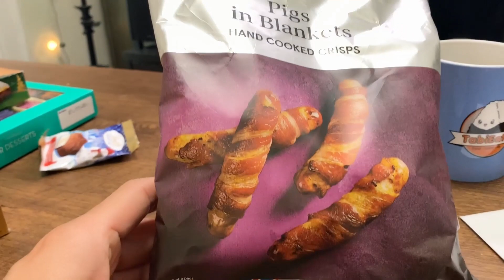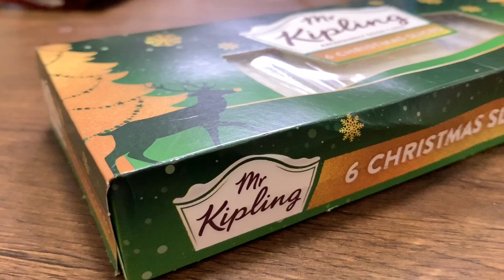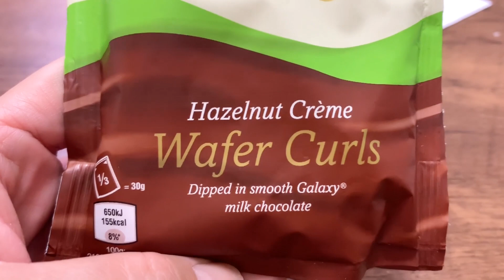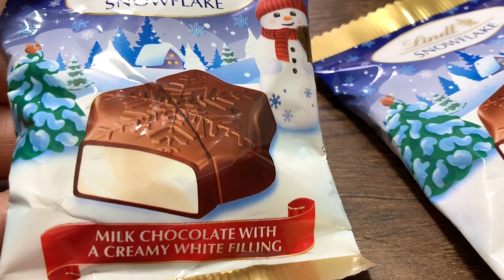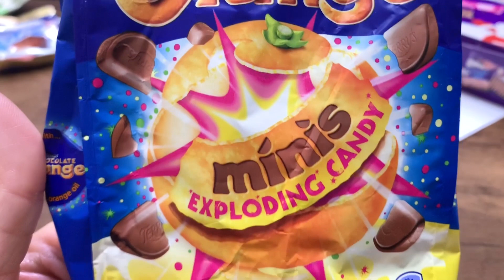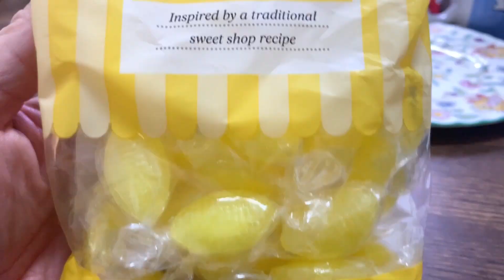Trying British Christmas Snacks Cake & Candy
We have tons of tasty cakes, chocolate and other goodies ty try from the UK.